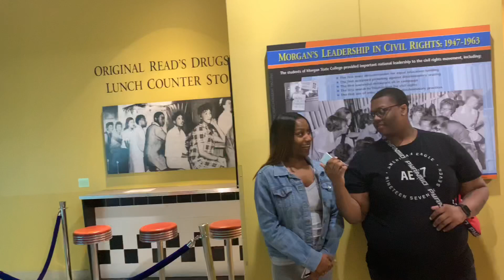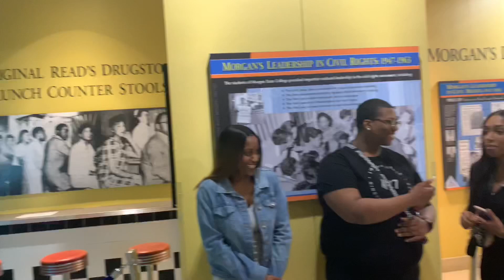Random College Public Interview *MSU*